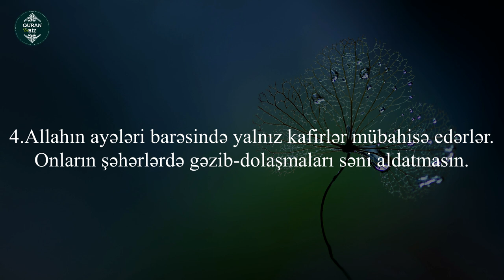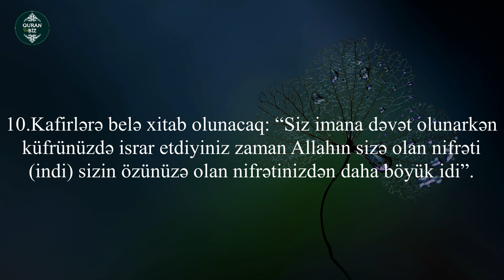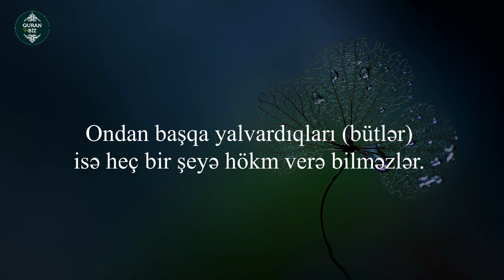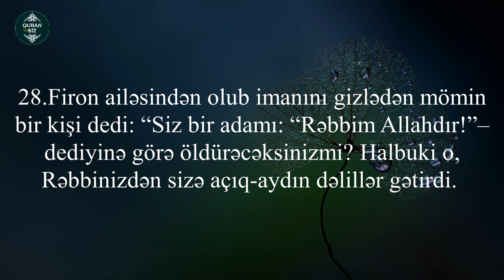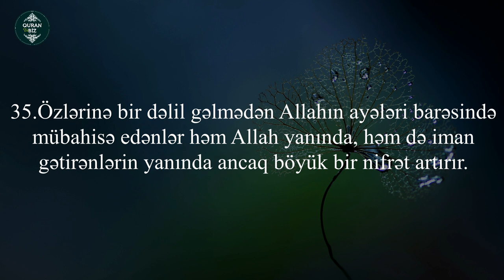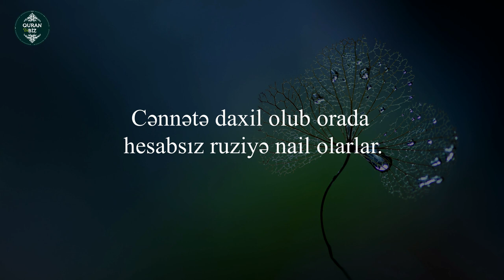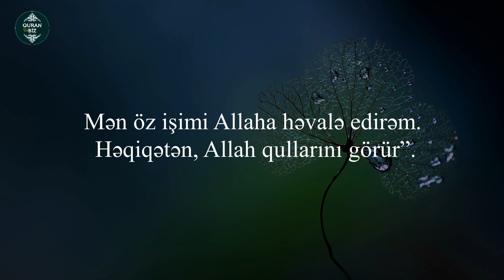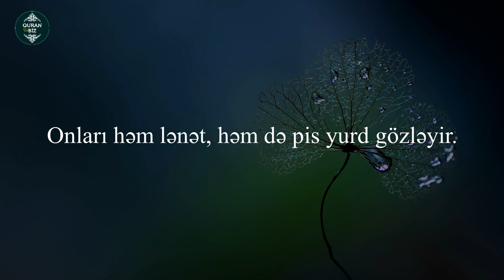Ğafir surəsi (1- 52) Rzgar Mohamed KurdyㅣSurah Ghafir.. Emotional Recitation.#15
40. Ğafir surəsi
"Bağışlayan" surəsi, 85 ayə,

Məşhur qarilər:
İdris Abkar.
Saad Al Ghamdi
Mişari ar-Raşid
Feysal ar-Ruşud
Muhammad Al-Luhaidan
Abdul Həlim
İslam Subhi

 1. Fatihə surəsi 2. əl-Bəqərə surəsi 3. Ali-İmran surəsi 4. ən-Nisa surəsi
5. əl-Maidə surəsi 6. əl-Ənam surəsi 7. əl-Əraf surəsi 8. əl-Ənfal surəsi
9. ət-Tovbə surəsi 10. Yunus surəsi 11. Hud surəsi 12. Yusuf surəsi
13. ər-Rad surəsi 14. İbrahim surəsi 15. əl-Hicr surəsi 16. ən-Nəhl surəsi
17. əl-İsra surəsi 18. əl-Kəhf surəsi 19. Məryəm surəsi 20. Ta ha surəsi
21. əl-Ənbiya surəsi 22. əl-Həcc surəsi 23. əl-Muminun surəsi
24. ən-Nur surəsi 25. əl-Furqan surəsi 26. əş-Şuəra surəsi
27. ən-Nəml surəsi 28. əl-Qasas surəsi 29. əl-Ənkəbut surəsi
30. ər-Rum surəsi 31. Loğman surəsi 32. əs-Səcdə surəsi
33. əl-Əhzab surəsi 34. Səba surəsi
35. Fatir surəsi 36. Ya sin surəsi 37. əs-Saffat surəsi
38. Sad surəsi 39. əz-Zumər surəsi 40. Ğafir surəsi
41. Fussilət surəsi 42. əş-Şura surəsi 43. əz-Zuxruf surəsi
44. əd-Duxan surəsi 45. əl-Casiyə surəsi 46. əl-Əhqaf surəsi
47. Muhəmməd surəsi 48. əl-Fəth surəsi
49. əl-Hucurat surəsi 50. Qaf surəsi 51. əz-Zəriyət surəsi
52. ət-Tur surəsi 53. ən-Nəcm surəsi 54. əl-Qamər surəsi
55. ər-Rahmən surəsi 56. əl-Vaqiə surəsi 57. əl-Hədid surəsi
58. əl-Mucadilə surəsi 59. əl-Həşr surəsi 60. əl-Mumtəhənə surəsi
61. əs-Saff surəsi 62. əl-Cumuə surəsi 63. əl-Munafiqun surəsi
64. əl-Təğabun surəsi 65. ət-Talaq surəsi 66. ət-Təhrim surəsi
67. əl-Mulk surəsi 68. əl-Qaləm surəsi 69. əl-Həqqa surəsi
70. əl-Məaric surəsi 71. Nuh surəsi 72. əl-Cinn surəsi
73. əl-Muzzəmmil surəsi 74. əl-Muddəssir surəsi
75. əl-Qiyəmə surəsi76. əl-İnsan surəsi 77. əl-Mursəlat surəsi
78. ən-Nəbə surəsi 79. ən-Nəziət surəsi 80. Əbəsə surəsi
81. ət-Təkvir surəsi 82. əl-İnfitar surəsi 83. əl-Mutaffifin surəsi
84. əl-İnşiqaq surəsi 85. əl-Buruc surəsi 86. ət-Tariq surəsi
87. əl-Əla surəsi 88. əl-Ğaşiyə surəsi 89. əl-Fəcr surəsi 90. əl-Bələd surəsi
91. əş-Şəms surəsi 92. əl-Leyl surəsi 93. əd-Duha surəsi
94. əş-Şərh surəsi 95. ət-Tin surəsi 96. əl-Ələq surəsi
97. əl-Qadr surəsi 98. əl-Beyyinə surəsi 99. əz-Zəlzələ surəsi
100. əl-Adiyat surəsi 101. əl-Qariə surəsi 102. ət-Təkəsur surəsi
103. əl-Əsr surəsi 104. əl-Huməzə surəsi 105. əl-Fil surəsi
106. Qureyş surəsi 107. əl-Maun surəsi 108. əl-Kovsər surəsi
109. əl-Kəfirun surəsi 110. ən-Nəsr surəsi 111. əl-Məsəd surəsi
112. əl-İxlas surəsi 113. əl-Fələq surəsi 114. ən-Nəs surəsi